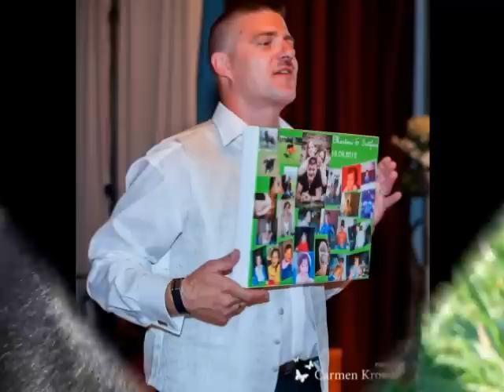von meiner Tochter bekommen ♥